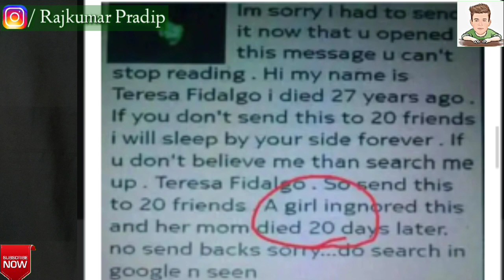Teresa Fidalgo Ghost True Or Fake? Real Story in Hindi |Teresa Fidalgo True Or Fake Explain in Hindi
Hello friends today I am going to tell you about Teresa Fidalgo's WhatsApp Message which is trending and forwarding message nowadays. So watch this video completely to know the story.
 teresa fidalgo ghost story in real life story in hindi
teresa fidalgo story in hindi
teresa fidalgo
Teresa Fidalgo Ghost Real Or Fake? Explanation in Hindi || Teresa Fidalgo Real Story || Bloody SatyaReal Truth of Teresa Fidalgo Ghost🔥 Exploring India
TERESA FIDALGO GHOST STRIKES AGAIN
Teresa Fidalgo WhatsApp Message in Hindi
Teresa Fidalgo Ghost Real or Fake? Teresa Fidalgo Horror Story Challenge Explain in Hindi
Ghost Teresa Fidalgo Real Truth,.
Ghost Teresa Fidalgo Real Story Hindi,